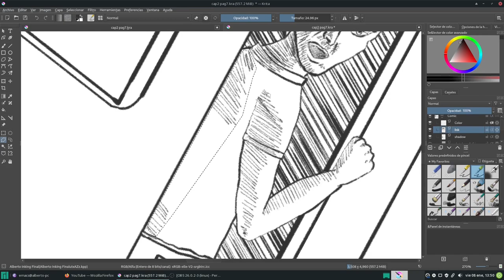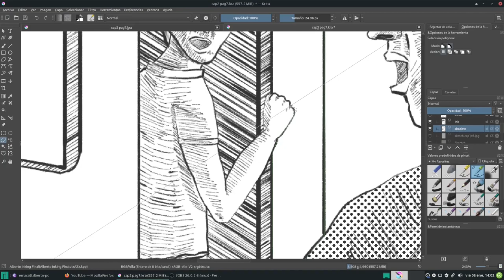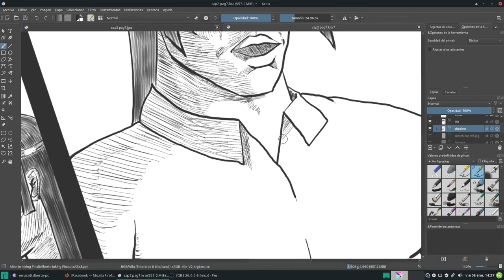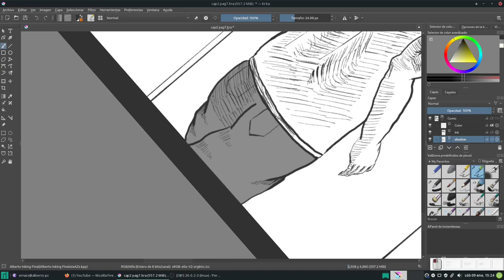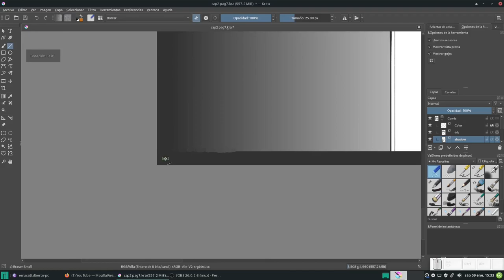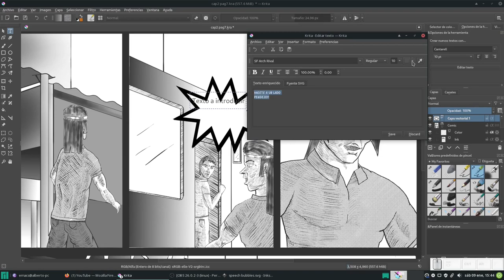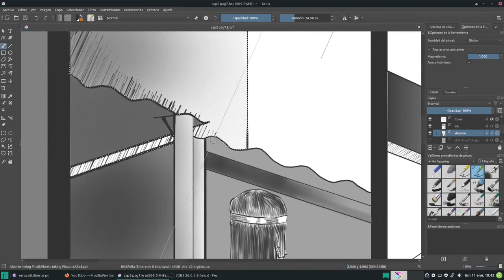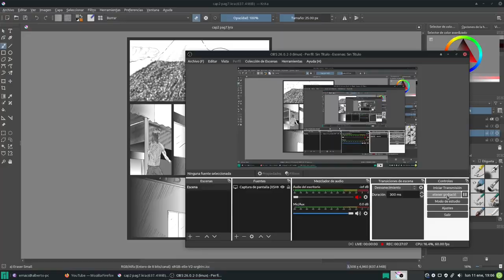Krita: Creando un cómic 12. Sombreado parte 2. FINAL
En este vídeo terminamos nuestra página de cómic, con la última parte del sombreado.